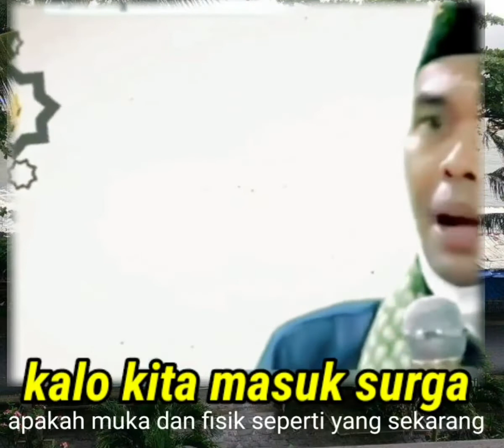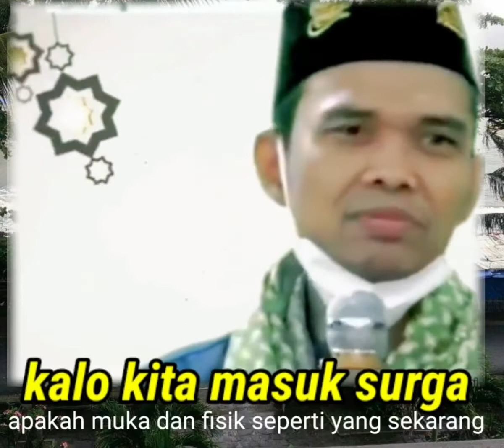kajian islam : kalo masuk surga apakah fisik dan wajah kita seperti yang sekarang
kalo masuk surga apakah fisik dan wajah kita seperti yang sekarang